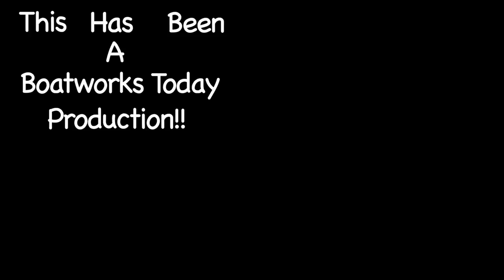STARTING THE FAIRING PROCESS ON THIS OLD SAILBOAT!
Laying up all this fairing compound is a bitter sweet feeling, mainly because I KNOW what's coming next lol!! LotsOfSanding ;-)!

Overall I think it went really well, but Monday is when the rubber hits the pavement and I find out how wonky the hull actually is.

Support the companies that help to make these videos possible (their products are the best otherwise I would not be using them!!)  Learn more about them below:

Hope everyone has a great weekend and as always Thank you!!